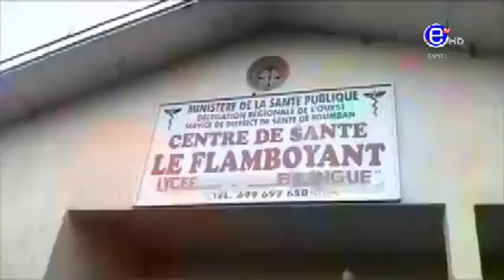6PM NEWS TUESDAY 23nd JUNE 2020 - EQUINOXE TV